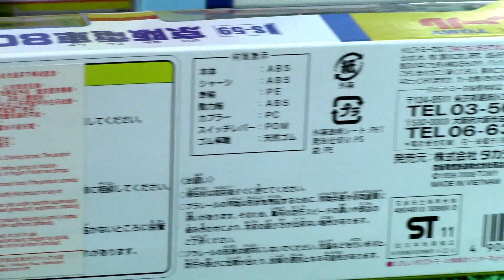【Spielzeugeisenbahn】Plarail S-59 8000 Keihan Zug (Expresszug) Auspacken und Laufen 01011+de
【Spielzeugeisenbahn】Takara TOMY Plarail
S-59 8000 Keihan Zug (Expresszug)